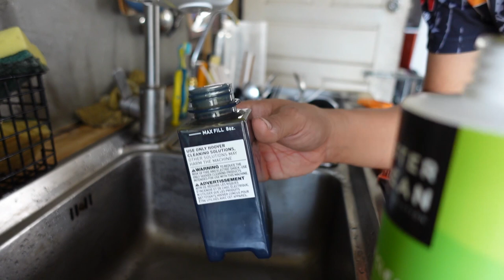รีวิวน้ำยาถูพื้น AllAboutBot x Mister Clean สำหรับหุ่นยนต์ดูดฝุ่น l T3B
น้ำยาทำความสะอาดขจัดคราบ ฆ่าเชื้อโรค สำหรับหุ่นยนต์ดูดฝุ่น เครื่องถูพื้น ฟองน้อย เหมาะกับเครื่องดูฝุ่นถูพื้นและหุ่นยนต์ ดูดฝุ่น ไม่ทำให้เครื่องอุดตันและไม่ทำลายส่วนประกอบของเครื่อง ทำจากสารสกัดธรรมชาติ ปลอดภัยทั้งคนและสัตว์